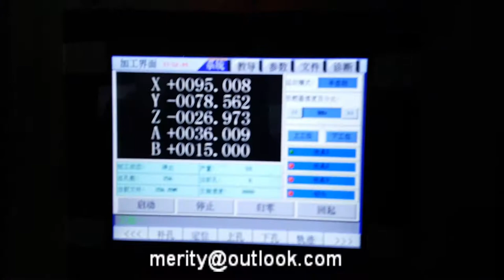5 axis 3 heads wooden broom drilling and tufting machine--Merit Brush Machine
speed : 4-8 holes/sec
The tufting method is staple-type (round wires). The maximum size of a plastic/wood broom piece it can process is
400mm (Length) x 100mm (Width), other size could be customized.

Also it's  equipped with automatic vacuum cleaner and manual lubrication system.